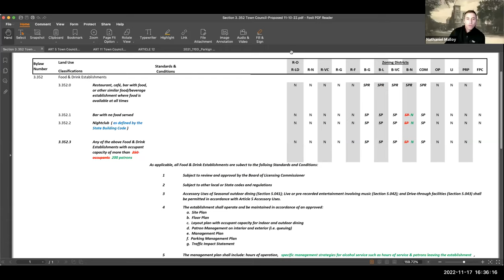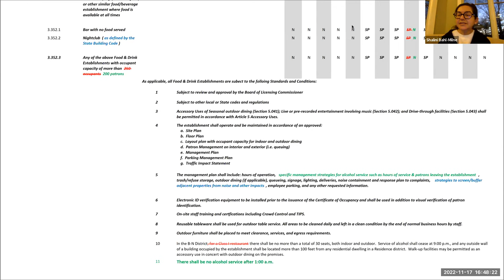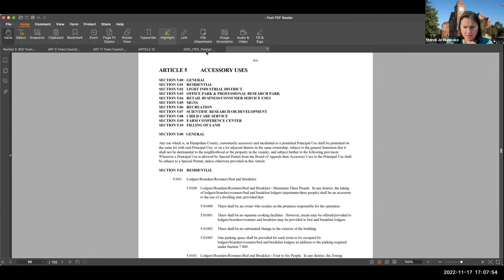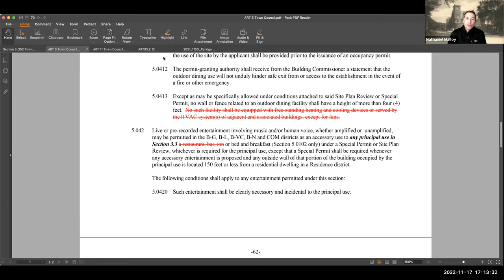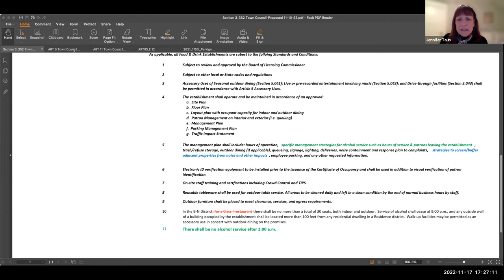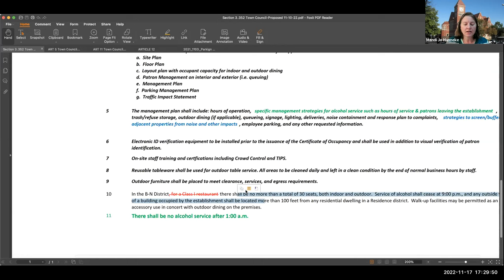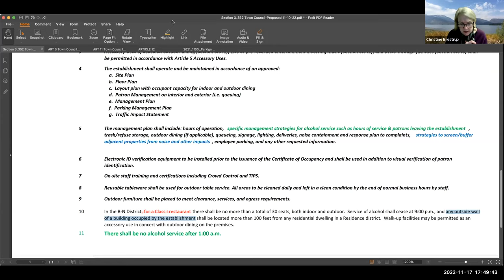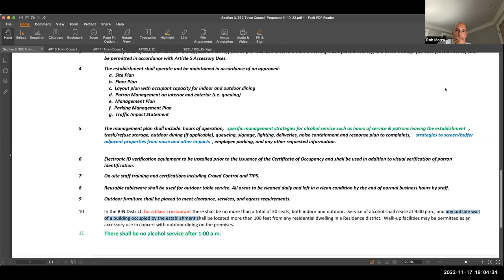Community Resources Committee Nov 17, 2022